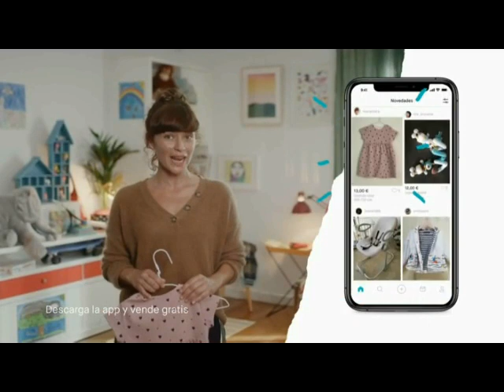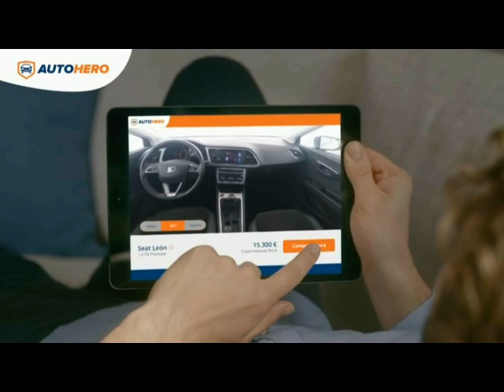Bloque anuncios Neox 26-02-2021 (2)